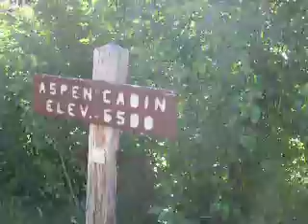Aspen Cabin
The Aspen Cabin is located about 20 miles northeast of Lakeview, Oregon.  The furnishings in these USFS cabins differ greatly, so I'm going to start taking short videos like this one to let people know what to expect.